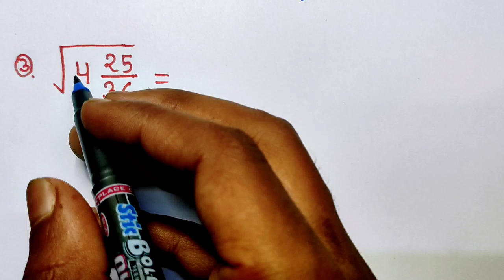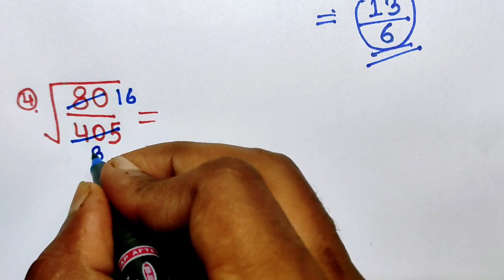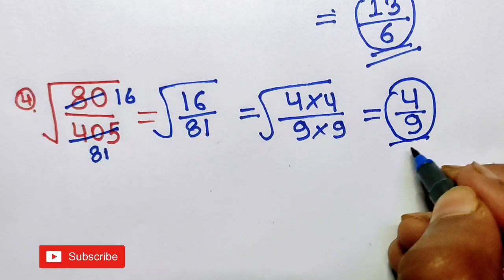भिन्न का वर्गमूल ज्ञात करे | bhinn ka vargmul kaise nikale | Square root | bhag vidhi se vargmul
भिन्न का वर्गमूल ज्ञात करे | bhinn ka vargmul kaise nikale | Square root | bhag vidhi se vargmul nikalna sikhe.

Math Book (9th)
Maths book (10th)

vargmul nikalne ka vidhi
bhag vidhi se vargmul kaise nikale
square root kaise nikale
bhag vidhi se vargmul nikalna
vargmul kaise nikala jata hain
vargmul gyaat karna kaise sikhe
square root kaise nikala jata hai
math tricks square root hindi